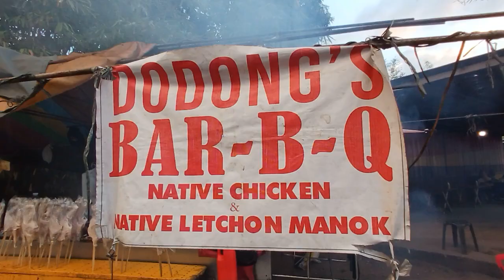Street food in Tagum at the Dodong's Bar-B-Q outlet...it's all freshly made...